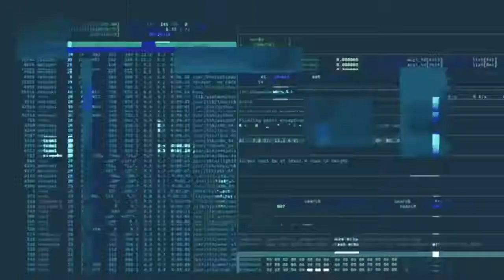THE TRAILER OF SAVE THE BANGLADESH FROM CYBER ATTACK ||SAIDUL ISLAM SR||2020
Coming soon🏁🏁🏁